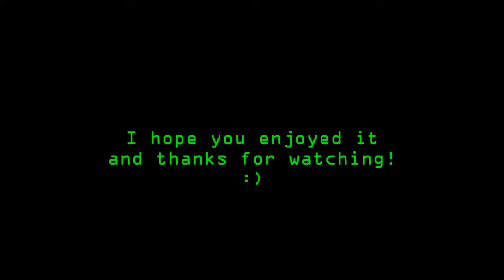Selena Gomez - Round & Round (Drumcover)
Drumcover